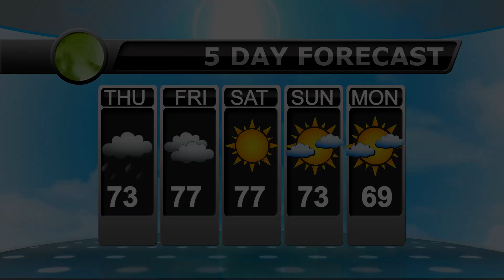September 19, 2024